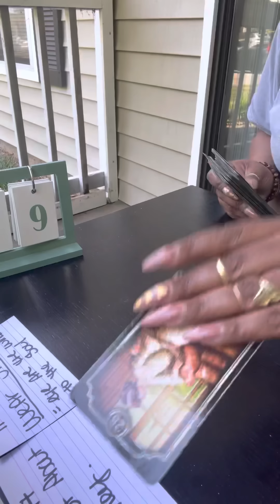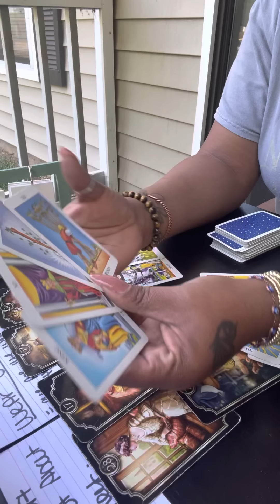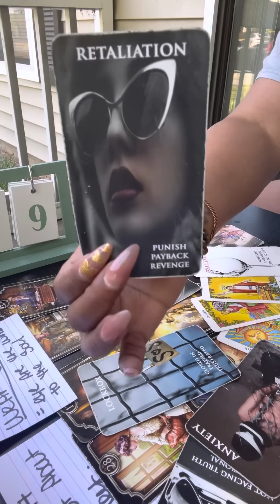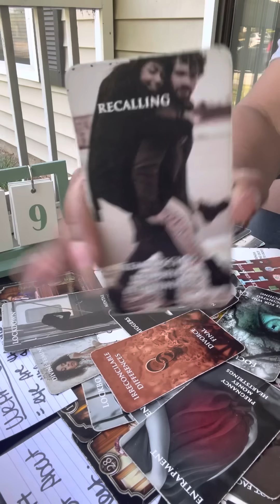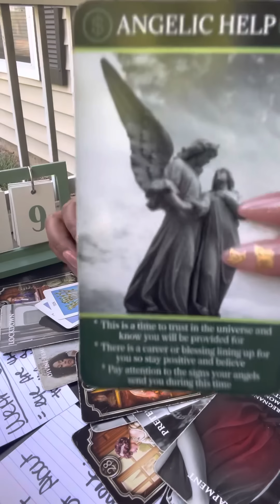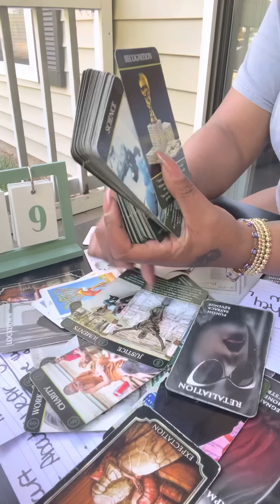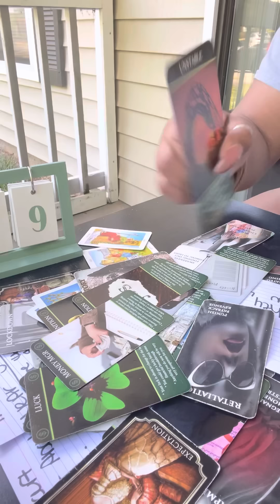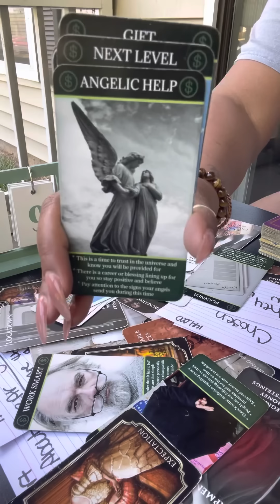Call ☎️ the court & find about this 💵Its being hidden from U…It may be delivered with security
🤴🏾Kaylon🤴🏾🙏🏾🕊🪶❣️